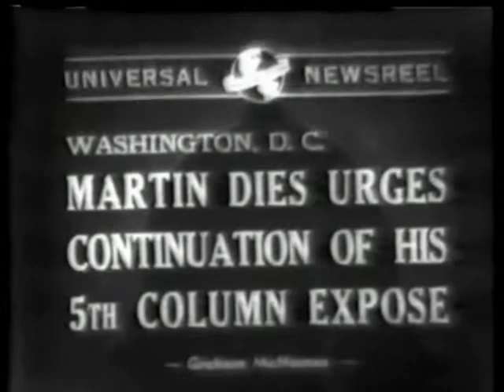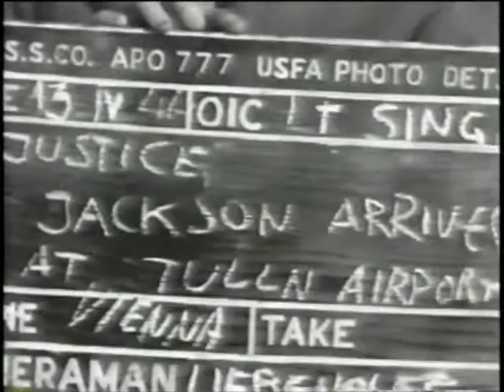Robert H. Jackson newsreel clips, 1938-1946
Newsreel segments, 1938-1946, featuring U.S. Solicitor General, Attorney General, Supreme Court Justice and Nuremberg prosecutor Robert H. Jackson (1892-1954):
1.  Rep. Martin Dies (D.-TX) calls for exposure and prosecution of "fifth column" agents in the U.S.;
2. AG Jackson responds, lauding Army & Navy Intelligence and the Federal Bureau of Investigation (Nov. 30, 1940);
3. AG Jackson at DOJ, with FBI Director J. Edgar Hoover, handing diplomas to National Police Academy graduates (Mar. 30, 1940);
4. AG Jackson standing to President Roosevelt's right on the dock in Port Everglades, Florida (Mar. 27, 1941);
5. SG Jackson, Admiral William Leahy & General Malin Craig outside the White House helium conference (May 11, 1938);
6. Supreme Court appointee & former AG Frank Murphy speaking at DOJ (1940);
7. Justice Murphy & AG Jackson taking their oaths of office at the White House (Jan. 20, 1940);
8. Chief Justice Harlan Fiske Stone (1941);
9. Justice James F. Byrnes and Vice President Henry A. Wallace (1941);
10. AG Jackson at his desk (1941);
11. Justice Jackson swears in Secretary of State Edward Stettinius (Dec. 1, 1944);
12. Justice Jackson swears in Sergio Osmena as President of the Philippines following the death of President Manuel Quezon (1944);
13. Signing of the London Agreement creating the International Military Tribunal (Aug. 8, 1945);
14. Justice Jackson outside the Palace of Justice, Nuremberg, occupied former Germany (1945); and
15.  Justice Jackson arriving at Tulln airport, outside Vienna, Austria, during the Nuremberg trial (Apr. 13, 1946).